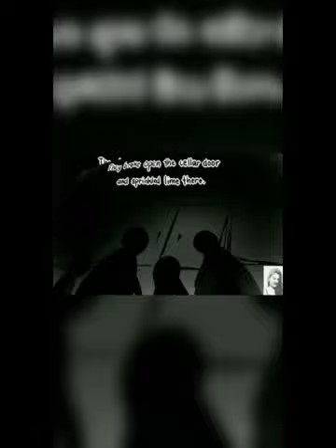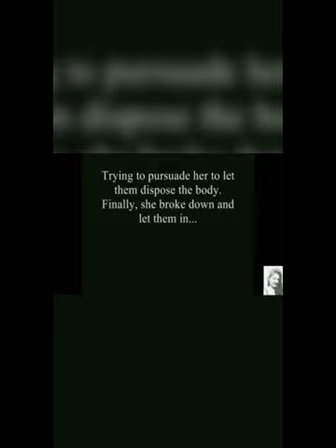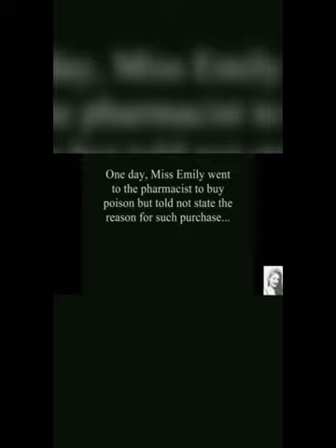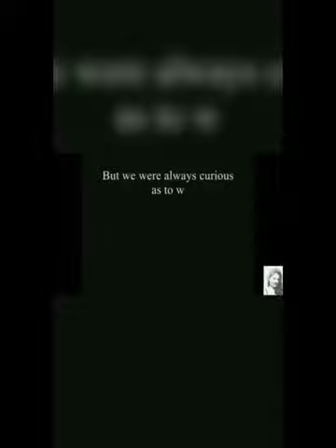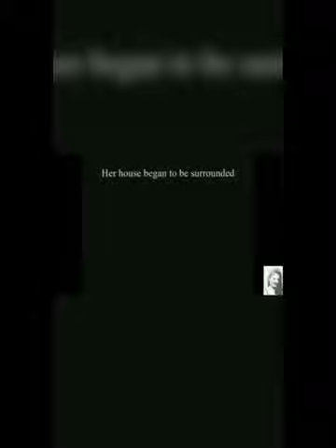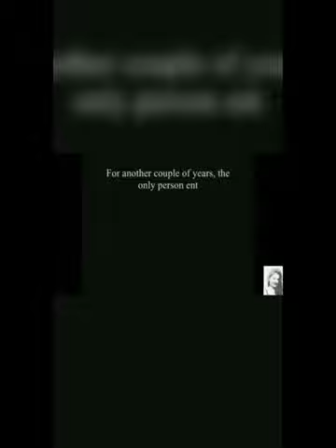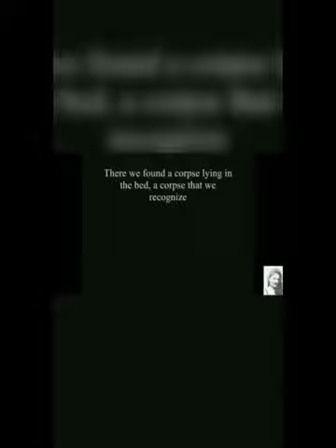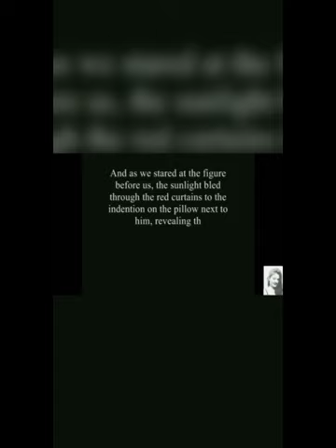A Rose for Emily by William Fauulkner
As part of the Short story course, students are tasked with creating and editing a video that reflects their understanding of the material.
Under the supervision of Dr. Adawiya shawaqfeh.
Done by: Sana Smairat , Dana Shoqair and Taima'a Gasaymeh.